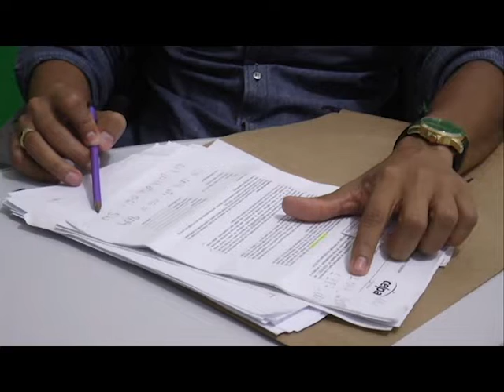PROCON ITAITUBA 21.08.2018